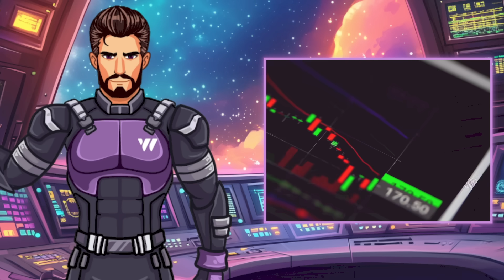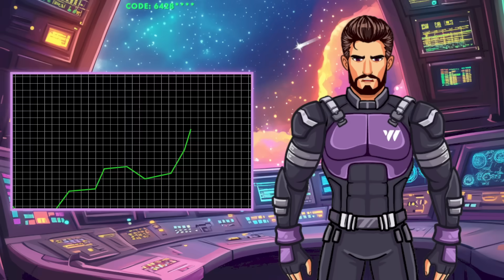The W-Space Show | Episode 7 – Dark Energy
Join Mister W as we uncover the secrets of dark energy — the invisible force accelerating the expansion of the universe and reshaping everything we know. 🌌

In the Crypto Highlights segment, explore market-shaking stories: the LitecoinX hard fork, Ethereum’s recent dip, and a new DEX boosting BNB to $700. 🚀 The universe and the crypto world are expanding faster than ever!